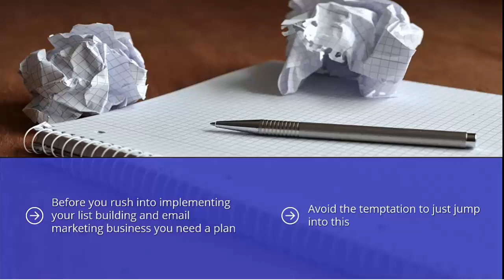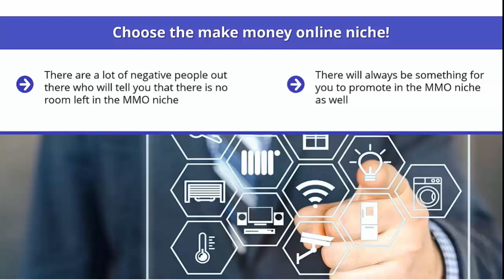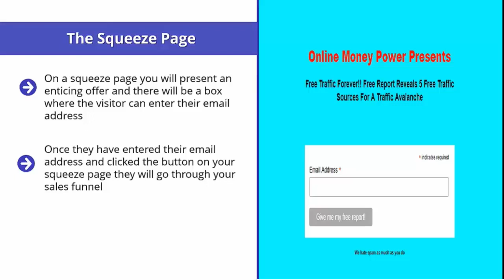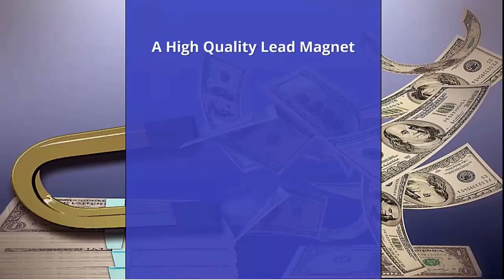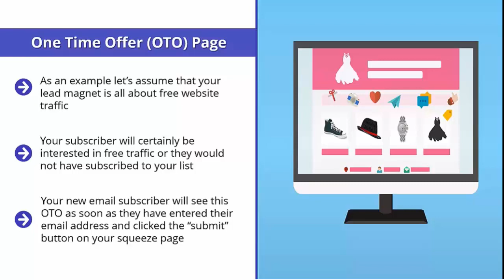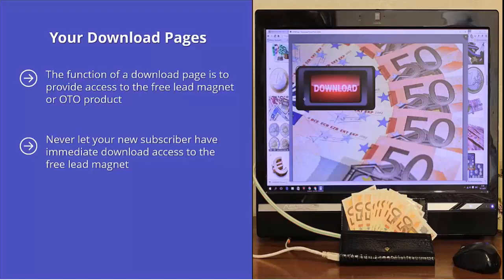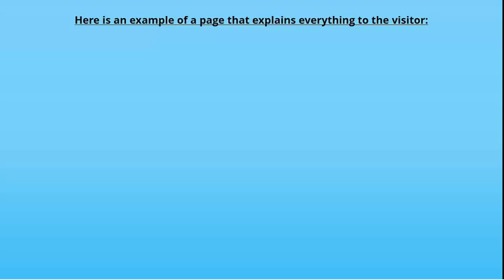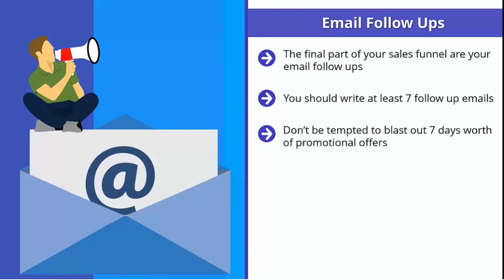Developing Your List Building Plan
OVERNIGHT MIND-HACKS SECRETLY USED BY THE RICH & FAMOUS
(Warning: 98.7% Of People who Watch This Cannot Watch This Video To The End, because they lack focus & concentration)
🔊 Make Sure Sound Is On!

Passive income is any income that requires little or no ongoing work to maintain.

Ideally, your passive income businesses will require absolutely no work to maintain, but occasionally you can increase your income by expanding on your passive income channels, or by combining more than one.

If you’ve been looking for ways of generating passive income, this special report will provide you with many different options.
moneyinthe​ list
Some of the opportunities will require start-up capital while other options will only require your time and effort.
What is passive income? Simple: it means that you earn money without having to work. That doesn’t mean you haven’t worked for it though – it just means you’ve sewed your seeds so that you can profit long into the future.

In other words, you invest some time and money into setting up a business model that is capable of ‘running itself’ and from then on, you reap the benefits. You might even continue to work on the business model in your spare time to scale it further, or to keep it going, but the point is that you don’t have to actively trade your time for money any more.

Once you have a passive business model, you can literally continue to earn money while you’re sleeping.

Working online increases your freedom to a great extent because it allows you to choose how and when you work. But if you’re providing a service to a client, then that’s still not true freedom. At the end of the day, if you take time off, you lose money. And you can still upset your clients and end up losing your means of income.

But with passive income, you really do get to experience true freedom. Now you can choose to take the entire day off, or to refrain from working for the next week even and there will be no repercussions.

Sell Your Knowledge
Property Rentals
High-Yield CDs
Peer-To-Peer Lender
Dividend-Yielding Stocks
Save, Save, Save!
Invest in an REIT
Build a Bond Ladder
INSPIRED BY